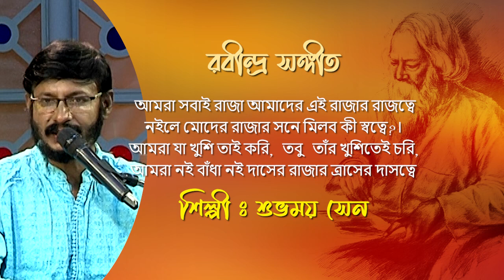আমরা সবাই রাজা আমাদের এই রাজার রাজত্বে | শিল্পী : শুভময় সেন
নইলে মোদের রাজার সনে মিলব কী স্বত্বে?।
আমরা যা খুশি তাই করি,   তবু   তাঁর খুশিতেই চরি,
আমরা নই বাঁধা নই দাসের রাজার ত্রাসের দাসত্বে
শিল্পী : শুভময় সেন